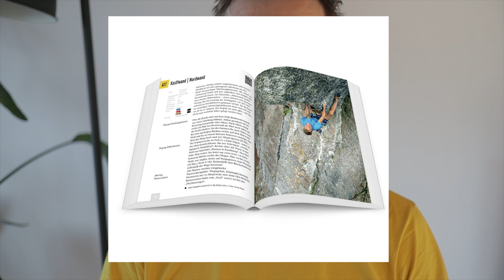Wie entsteht eigentlich ein Kletterführer?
Der Kletterführer Bayerischer Jura wurde kürzlich veröffentlicht. Im Video führen wir ein Interview mit dem Autor Eberhard Zieglmeier und Ronald Nordmann vom Panico Alpinverlag.

Der nun vorliegende Kletterführer „Bayerischer Jura“ beschreibt auf 480 Seiten fast 100 Ziele mit insgesamt rund 1700 Routen, das Areal der Kletterziele wird deutlich ausgedehnt: Im Altmühltal werden bisher nicht veröffentlichte Felsen bei Dietfurt beschrieben. Das Kapitel Labertal wird neben kleineren Erweiterungen bis in den Raum Velburg vergrößert. Von dort wird - südlich des Truppenübungsplatzes Hohenfels - der Anschluss hergestellt zu neu erschlossenen Felsen zwischen Raitenbuch und Kallmünz. Im Naabtal schließlich werden zwei klassische Kletterziele erstmals vorgestellt.